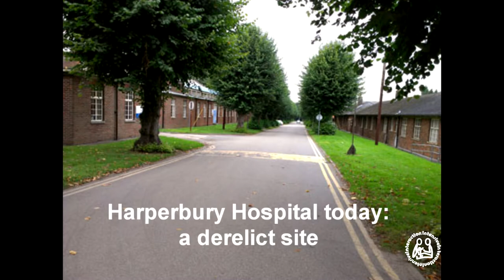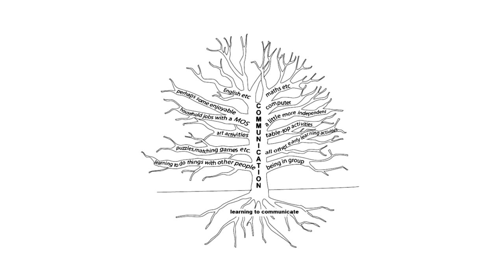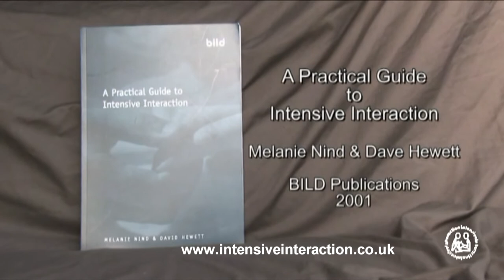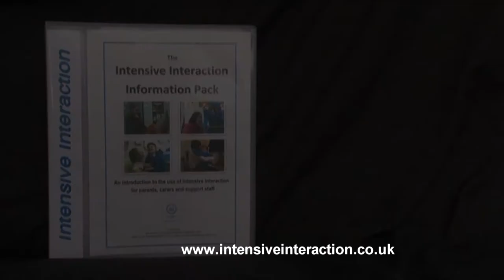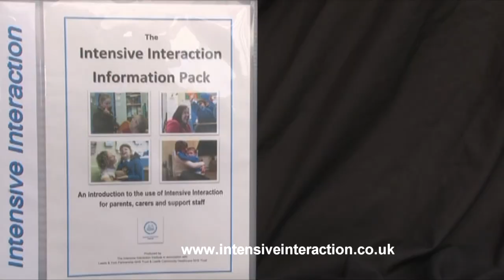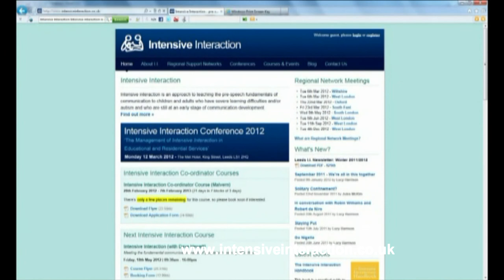Intensive Interaction Early Development Interview with Dave Hewett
Dave Hewett Relates the story of the development work on Intensive Interaction during the 1980s